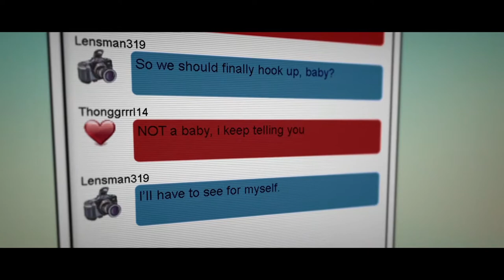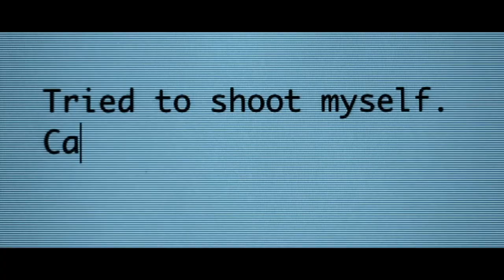DISTURBING BREAKDOWN *RECAP* | Hard Candy (2005) | CineMax Movie Recap | Thriller & Drama Movies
If you enjoy watching recommended drama & thriller movies then look no further. CineMax Movie Recap has you covered!.

Hard Candy movie that was released on 2005 is another case of thriller / drama that focus on precocious teenager who goes to a coffee shop to meet Jeff, the photographer she met on the internet. Jeff thinks he is in for a real treat, but Hayley plays a trick on him. After drugging Jeff and tying him down, Hayley reveals that she knows Jeff preys on teenage girls, and she has a plan to wring a confession from him.

If you love movie recaps with ending explanations then you are in the right place for movie recap binge.

More videos from CineMax Movie Recap

DISTURBING BREAKDOWN *RECAP* | Hard Candy (2005) | CineMax Movie Recap